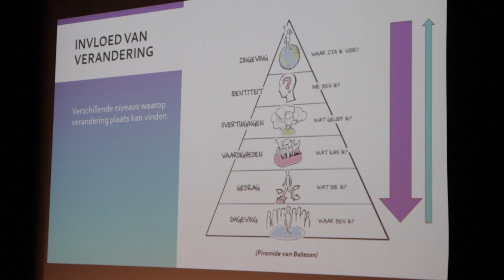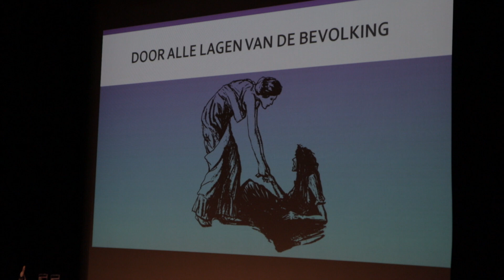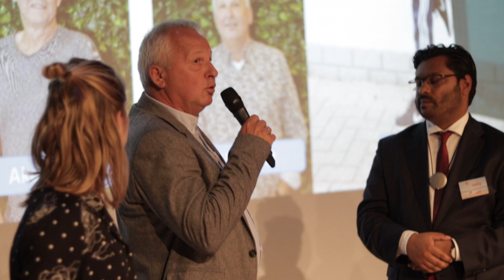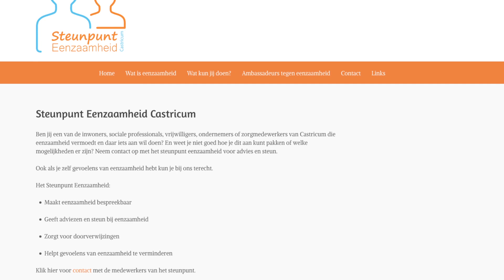EEn tegen Eenzaamheid